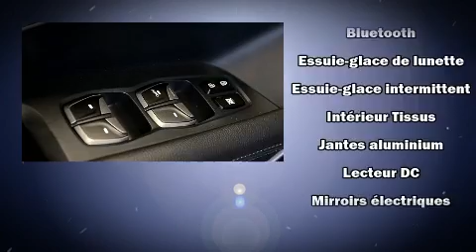2013 Hyundai Santa Fe Sport in Brossard, QC J4X 1C2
Brossard Hyundai
8750, Boul Taschereau

D��couvrez le Hyundai Santa Fe Sport 2013. Affichant un peu plus de 60 000 km au compteur, ce VUS 4 portes met la priorit�� sur le confort, la s��curit�� et son c��t�� pratique. Gr��ce �� la souplesse de son moteur 4 cylindres de 2,0 litres, les passages de vitesses se font tout en douceur, vous serez aussi rassur�� par son syst��me du contr��le dynamique de la stabilit��. Parmi les principales caract��ristiques on retrouve une banquette arri��re rabattable, des phares �� extinction temporis��e, l'ouverture automatique de la glace du conducteur, des appui-t��te �� tous les si��ges, un ordinateur de bord, un afficheur de la temp��rature ext��rieure, climatiseur avant bizone, et un r��gulateur de vitesse. Les passagers arri��re seront reconnaissants de la pr��sence de chauffe-si��ge en hiver. Vous et vos passagers appr��cierez la sonorit�� de la cha��ne st��r��o, qui comprend une lecteur CD et une connexion MP3, commandes audio sur le volant, et 6 haut-parleurs parfaitement positionn��s. Hyundai accorde la priorit�� �� la s��curit�� et la protection en incluant: coussins gonflables �� l'avant avec d��tecteur de poids du passager, rideaux gonflables pour prot��ger la t��te, syst��me antipatinage, syst��me d'assistance au freinage, un syst��me antivol, et freins �� disque aux 4 roues avec antiblocage. Lorsque les conditions routi��res sont impr��visibles vous pouvez vous fier �� l'entra��nement �� rouage int��gral, qui procure une traction in��gal��e. Voici un v��hicule d'occasion certifi�� qui a pass�� haut la main l'exigent processus de certification de Hyundai, qui comprend une inspection rigoureuse en 150 points! Nous le savons, vos attentes sont ��lev��es. Voil�� notre d��fi : les satisfaire et les surpasser �� tout prix! Passez nous voir ou appelez-nous pour obtenir plus d'information.